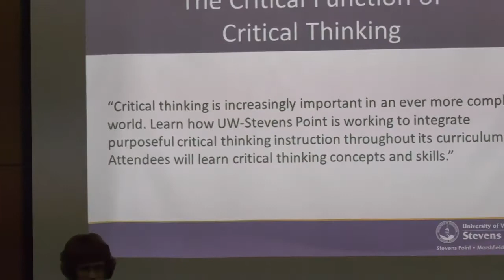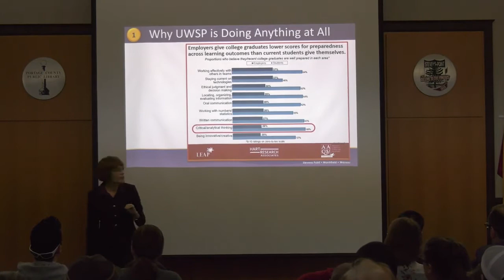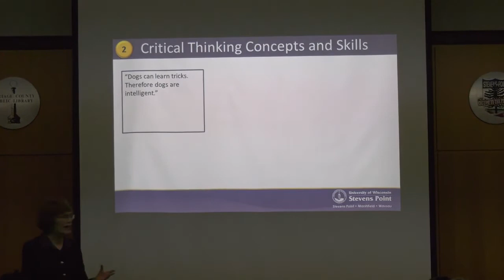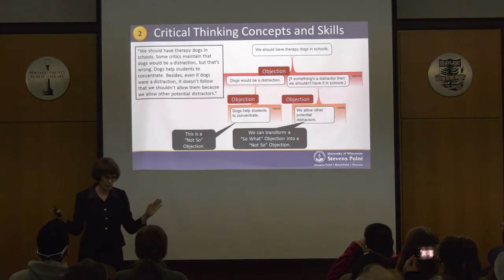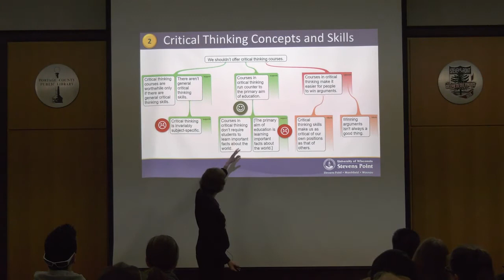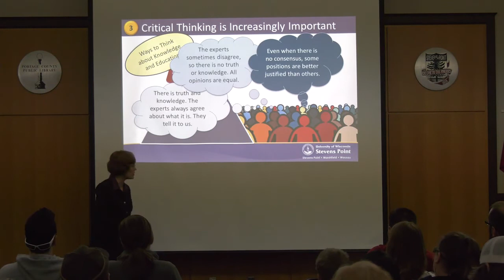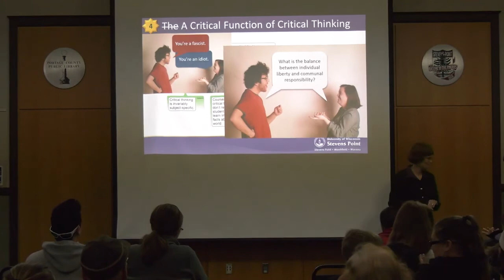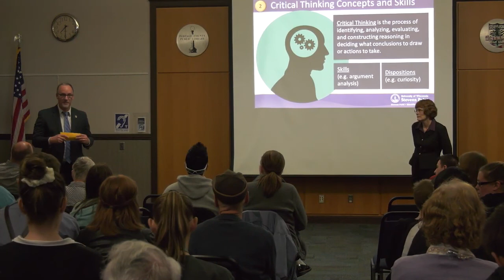Critical Function of Critical Thinking